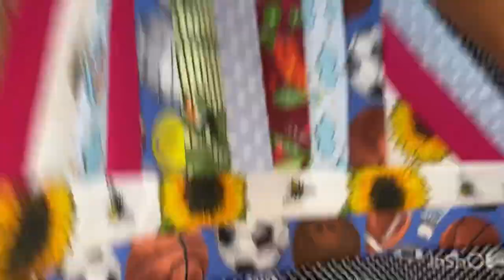🔥 TAPETE DE RETALHOS - TAPETE DE PORTA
Hoje vamos fazer um maravilhoso TAPETE DE RETALHOS PARA PORTA
Utilizando tiras de retalhos, com 5cm de largura, vamos fazer este tapete de uma forma muito fácil.

Utilizei manta R1 para estruturar o tecido do forro, no tecido de forro foi usado a sarja, mas você ode utilizar qualquer tecido, as tiras foram cortadas no tricoline

Quer se comunicar comigo? Entre para meu grupo no Telegram, e me mande suas dúvidas, e fotos dos trabalhos feitos